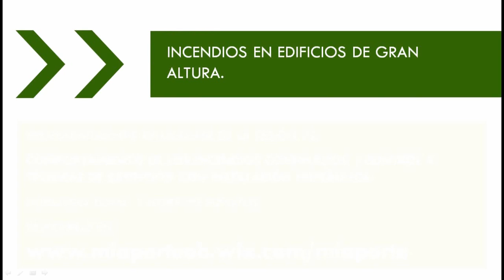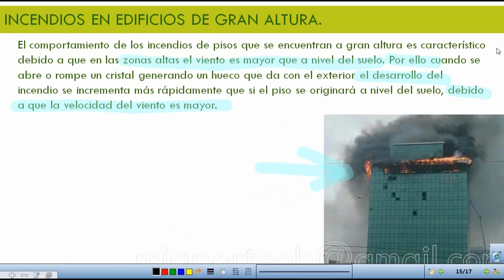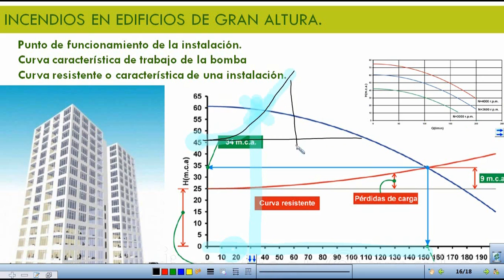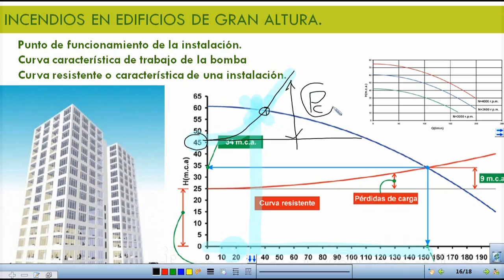INCENDIOS EN EDIFICIOS DE GRAN ALTURA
Bibliografía consultada:

 Ventilación.
Servicio de bomberos del Ayuntamiento de Valencia.

Incendios de interior. Ventilacion de incendios.
Arturo Arnalich.

Manual del curso de Buceo en Humos.
Por Grupo ESOS.

Fire Ventilation. Stefan Svensson.

Bombero.

Comportamientos de los incendios confinados:
Backdraft.
Diferencias entre Flashover y Backdraft.
Explosión de gases de incendio.
Incendios en garajes.
Vocabulario.
Control y técnicas de extinción con instalación hidráulica:
Partes de una instalación.
Tipos de instalaciones.
Tipos de plegados de manguera.
Bolsa de intervención, mallo y pata de cabra.